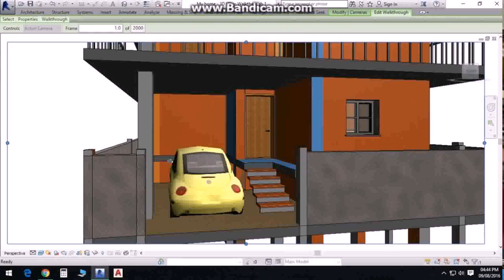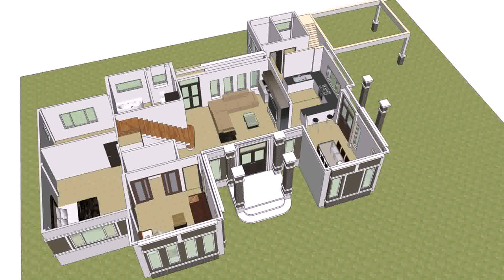Home Design With Ground Floor Parking - DaddyGif.com (see description)